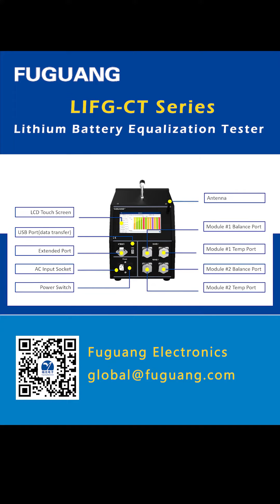LIFG CT Lithium Battery Equalization Tester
LIFG-CT Series Lithium Battery Equalization Tester
Function Features:
1. Intelligent Equalization
2. Voltage Clamped
3. Working Condition Simulation